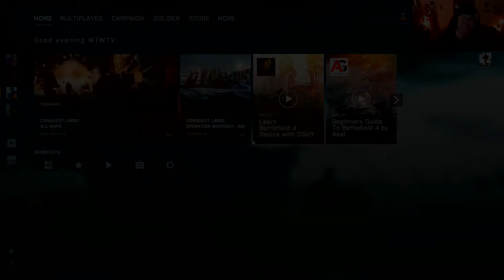Battlefield 4 | is this game still good in 2022?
Gaming with friends is always better! | Mystery Guest Gameplay...

Battlefield 4 is a 2013 first-person shooter video game developed by DICE and published by Electronic Arts.

Is this game still good in 2022?